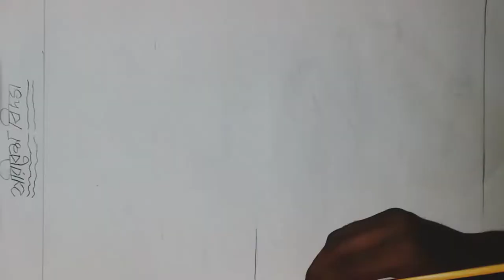TAKE A LOOK WHAT A WONDERFUL DRAWING